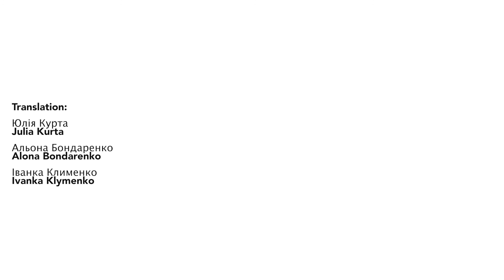Przesłanie Inny Titorenko / Інна Титоренко - повідомлення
Inna Titorenko zatrzymała się w Domu Utopii po wyjeździe z Ukrainy - przed wybuchem wojny jej domem był Lwów. W pierwszych słowach po przyjeździe do nas zadała pytanie o to, czy w Krakowie można kupić hełmy i kamizelki kuloodporne... Jest organizatorką, stara się pomagać; zabrała ze sobą komputer, więc - jak mówi - może działać: łączyć ludzi, rozsyłać informacje, szukać kontaktów. Walczy z poczuciem winy, że jest tutaj - bezpieczna - a nie tam, gdzie jej rodzina i przyjaciele. Myśli o innych. Codziennie wita nas pytaniem: "jak się czujecie?". Nie traci nadziei. Wkrótce wyrusza w dalszą drogę. Posłuchajcie jej przesłania.

Інна Титоренко зупинилась в Будинку Утопії (Budynek Utopii) після втечі з України – до початку війни її домівкою був Львів. Перше, що запитала, приїхавши до нас, чи можна купити шоломи та бронежилети в Кракові... Вона організатор, вона намагається допомогати, взяла з собою комп’ютер, тож, як вона каже, може працювати: зв’язувати людей, надсилати інформацію, шукати контакти. Вона бореться з почуттям провини, що перебуває тут, у безпеці, а не там, де її родина та друзі. Вона думає про інших. Щодня зустрічає нас із запитанням: «Як ти?» Вона не втрачає надії. Незабаром вона вирушає в подальший путь. Почуйте її послання.

tłumaczenie: Eugenia Galazzo